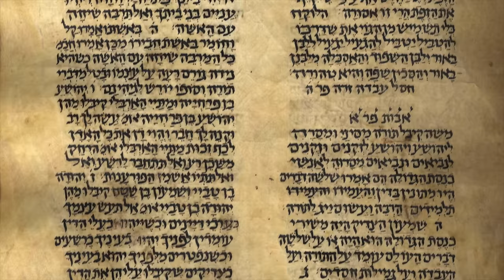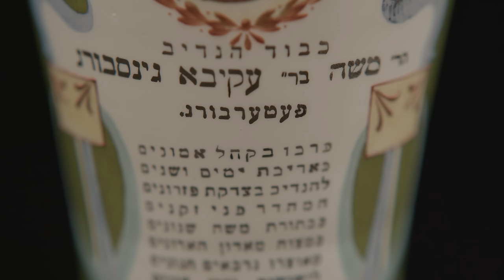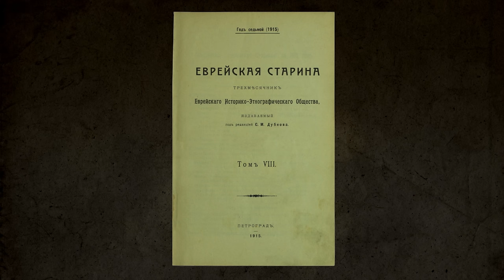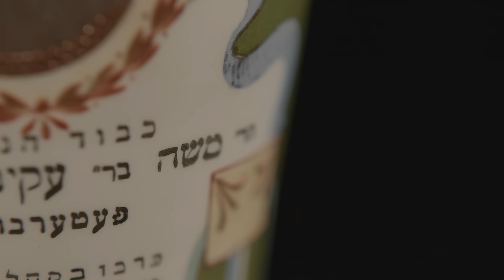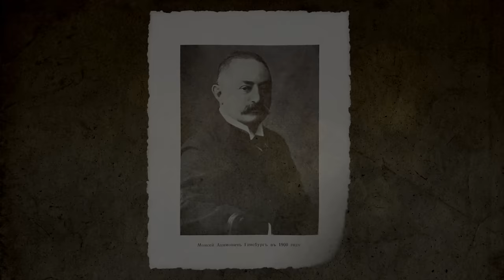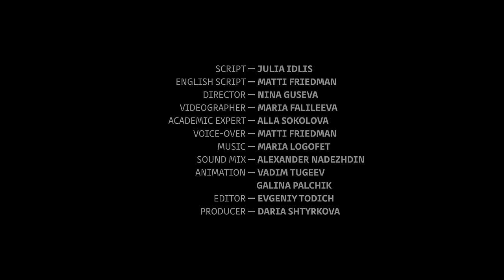A Vase of Memory || Let Objects Speak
Welcome to the State Museum of the History of Religion in St. Petersburg, Russia. This museum was originally founded in 1932 under Communism, when religion was meant to be a thing of the past. But now that Soviet Communism is a thing of the past, the museum celebrates different religious traditions, housing artifacts from many times and cultures – including that of the Jews.

Join award-winning author Matti Friedman as he takes us on a rare tour and a glimpse of Jewish history and culture as they appear in the treasures of the State Museum of the History of Religion.

After attaining the status of a merchant within the First Guild, Moisei Ginsburg established numerous Jewish charitable organizations in St. Petersburg. Among them was the Jewish almshouse on the 6th line of Vasilyevsky Island, which commenced operations in 1913. In gratitude, elderly beneficiaries presented him with a vase that, despite its fragile nature, remains intact to this day. Surrounding this vase is an intriguing detective story. What makes it particularly unusual?

Script: Julia Idlis
English Script: Matti Friedman
Director: Nina Guseva
Producer: Daria Shtyrkova
Videographer: Maria Falileeva
Academic expert: Alla Sokolova
Voice-over: Matti Friedman
Sound Mix: Alexander Nadezhdin
Animation: Vadim Tugeev, Galina Palchik
Editor: Evgeniy Todich

Beit Avi Chai is grateful to the State Museum of the History of Religion in St. Petersburg for permission to film the artifacts.

Beit Avi Chai: Dr. David Rozenson, CEO; Dr. Simon Parizhsky, Educational Director of Ideas Without Borders; Svetlana Busygina, Administrative Director of Ideas Without Borders.

Creative Commons licenses:
Map of Berlin - Image from the The Barry Lawrence Ruderman Map Collection courtesy Stanford University Libraries